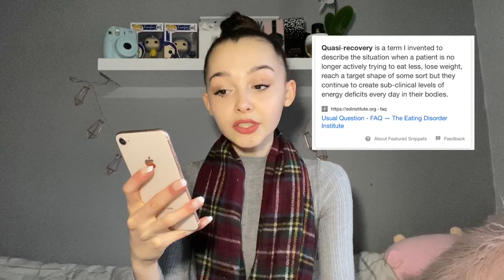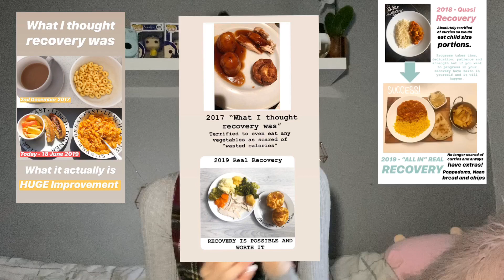Quasi Vs Real Recovery | Are you Stuck In Quasi?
What is Quasi Recovery?
Definition: "Quasi-recovery is a term I invented to describe the situation when a patient is no longer actively trying to eat less, lose weight, reach a target shape of some sort but they continue to create sub-clinical levels of energy deficits every day in their bodies"
Are you Stuck In Quasi Recovery?
Credit to My Fellow Friend Maria for this post:
- Please refrain from leaving any negative comments how I look, these comments do not help.